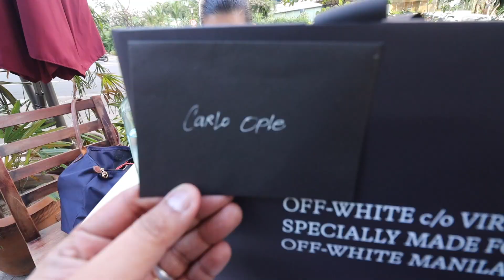MASSIVE 50% SALE AT OFF-WHITE MANILA! (Shopping & Haul Unboxing)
In today's episode we're going to check out the last few items on sale over at OFF-WHITE Manila. They're still doing their 50% end-of-season sale. Apart from that, they also have a brand new collection. I ended up buying a pair of kicks, an organizer, and some pins. All of which we will unbox!

Lastly, we will check out the new G-SHOCK shop over at Up Town Mall BGC. I hope you guys enjoy the video!